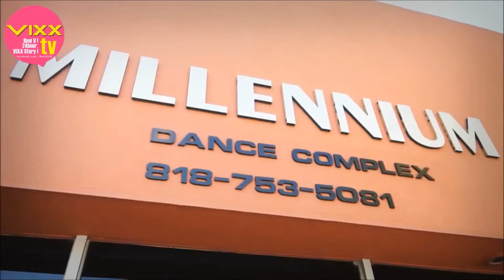VIXX TV ep.20 (VIXX @ Millenium Dance studio)